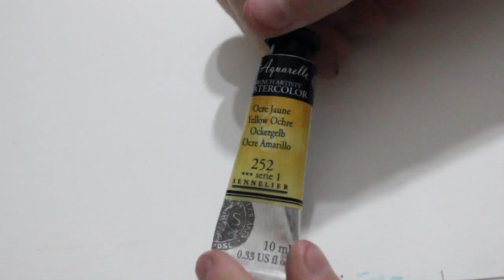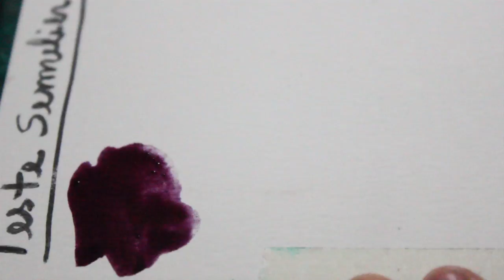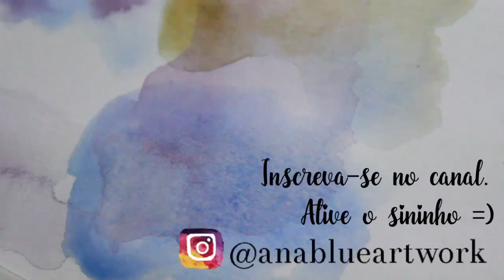RESENHA | AQUARELA SENNELIER (PROFISSIONAL)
Conheça mais sobre a AQUARELA SENNELIER! Sempre relembrando que tudo o que eu falo em meus vídeos são baseados em meus conhecimentos e ponto de vista. Veja abaixo os links complementares que citei no vídeo. ;)